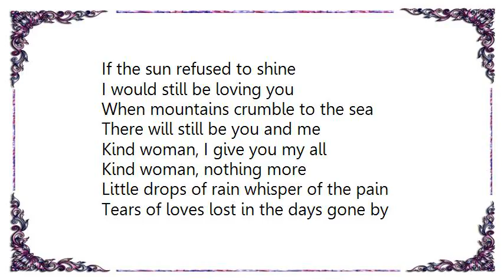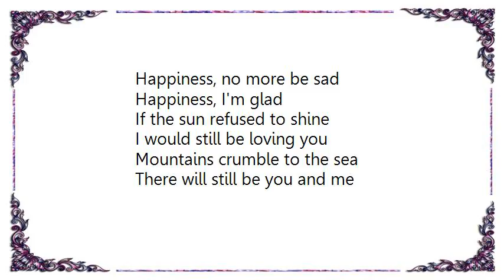Led Zeppelin - Thank You Lyrics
[Lyrics Led Zeppelin - Thank You]
[Lyrics Led Zeppelin - Tea for One]
How come twenty four hours
Baby sometimes seem to slip into days?
Oh, twenty-four hours
Baby sometimes seem to slip into days, yeah
One minute seems like a lifetime
Oh baby, when I feel this way
Sittin' lookin' at the clock
Time moves so slow
I've been watchin' for the hands to move
Until I just can't look no more
Baby sometimes seems to slip into days?
A minute seems like a lifetime
Baby when I feel this way

To sing a song for you
I recall you used to say
Oh baby this one's for we two
Which in the end is you anyway

There was a time that I stood tall
In the eyes of other men
But by my own choice I left you woman
And now I can't get back again

Sometimes seem to slip into days, yeah
Well, well, well well

I feel this way